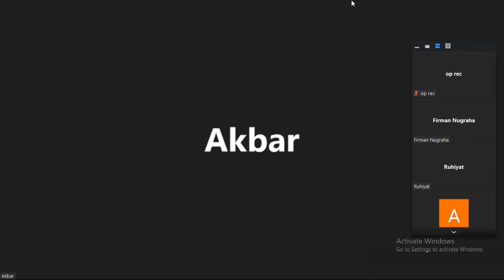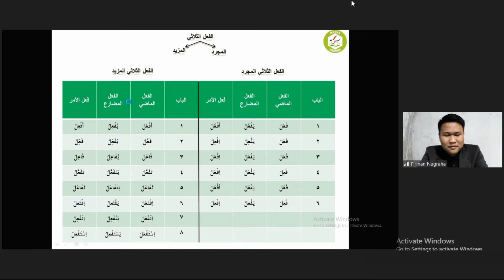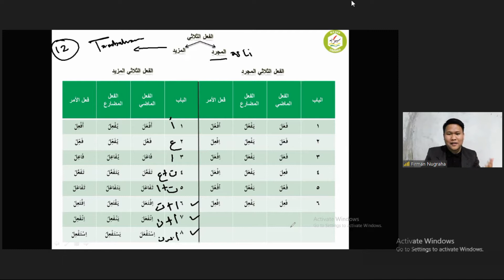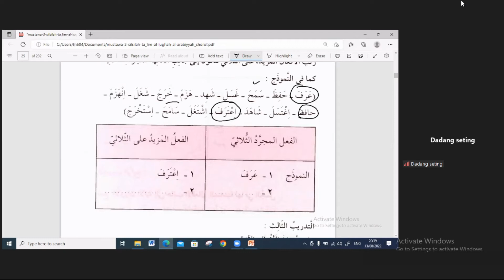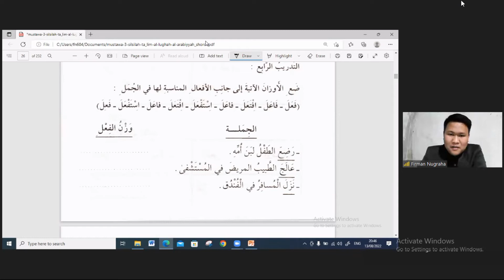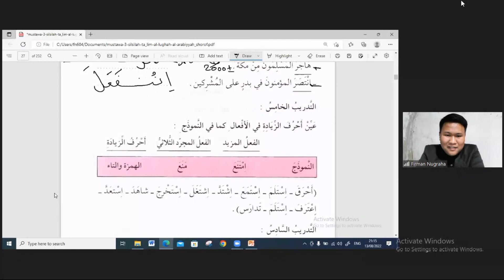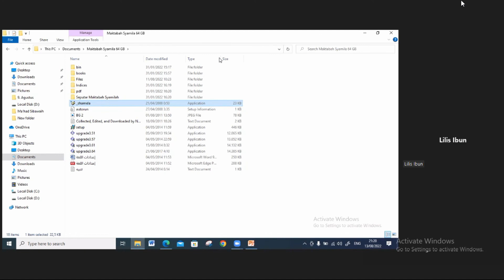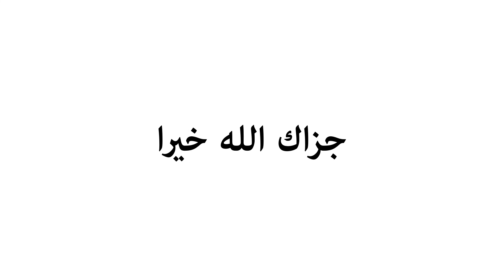Kitab Silsilah - Sharaf Mustawa 3 EP01 - Fi'il Tsulatsi Mujarrad & Majid, Bagian 01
Kitab Silsilah Ta’lim Lughah Al-Arabiyah - Sharaf Mustawa 3

Kitab: Silsilah Ta’lim Lughah Al-Arabiyah

Sebenarnya Halaqoh pertama tidak terekam
mulai di rekam mulai dari halaman 22, jadi ini jalaqoh pertamanya

Pembahasan:
- Fi'il Tsulatsi Mujarrad dan Fi'il Tsulatsi Majid